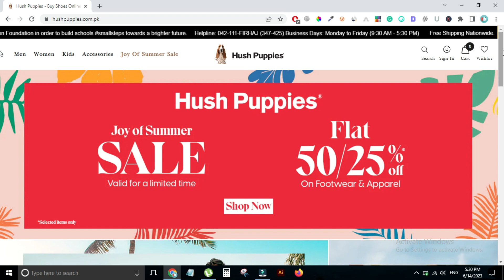Hush Puppies Summer Sale! Get Flat 50% & 25% off on footwear and apparel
If you are looking for Hush Puppies Sale. Before this Eid Get the best offer like Hush Puppies Summer Sale. Enjoy Flat 50% & 25% off on selected items of footwear and apparel. Offer is Available in-store and online. Remember this offer is only on Selected items only. Hurry up Valid for a limited time.